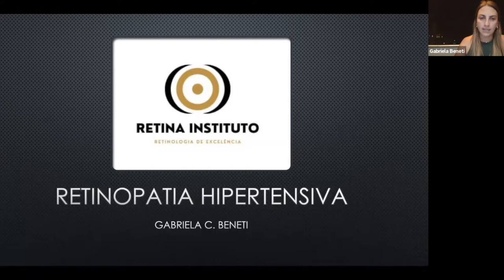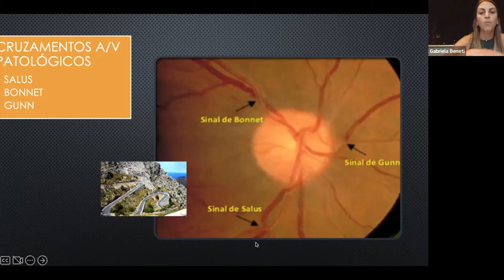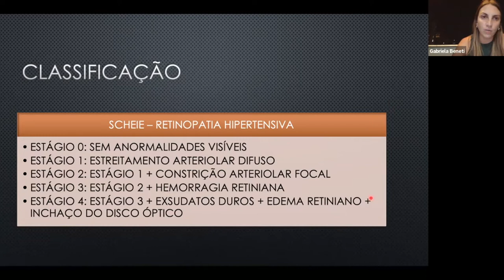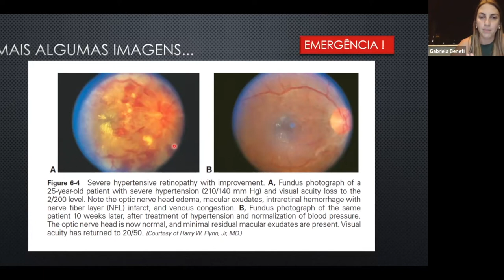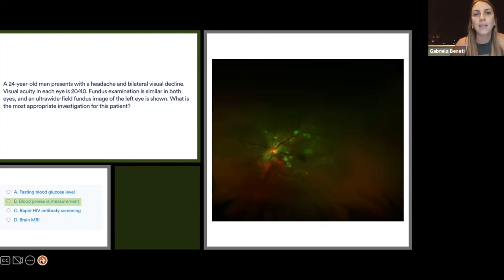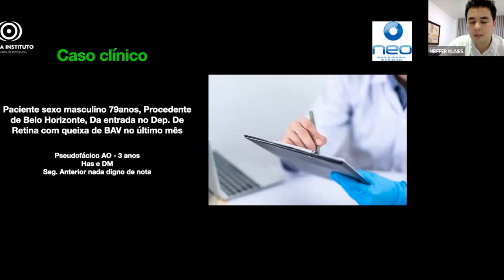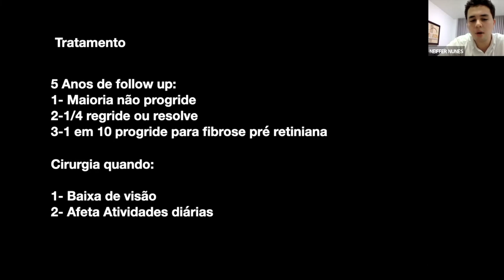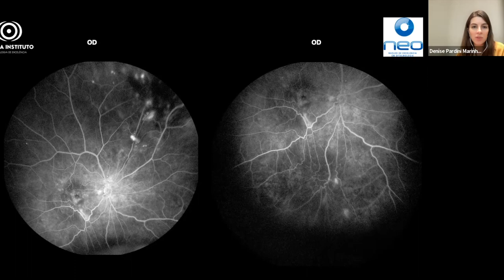Retina Instituto - Módulo 4 - Aula 7 + Grand Round - 26/09/2022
Sejam bem vindos ao canal do Retina Instituto.

Essa aula foi ministrada pela Dra. Gabriela Beneti, especialista em retina clínica e uveítes, preceptora do Retina Instituto e preceptora voluntária do setor de uveítes do Hospital São Geraldo (UFMG).

Tema: Retinopatia Hipertensiva